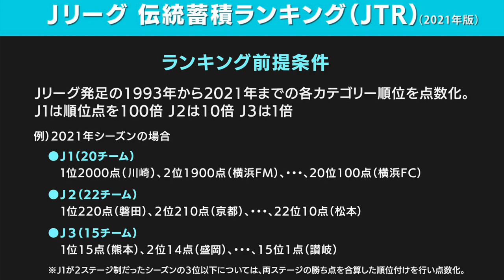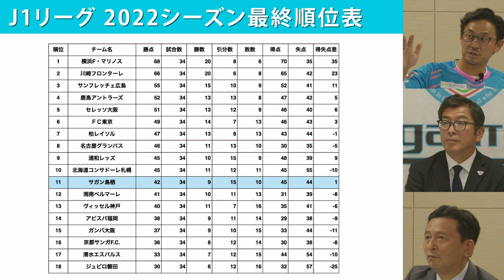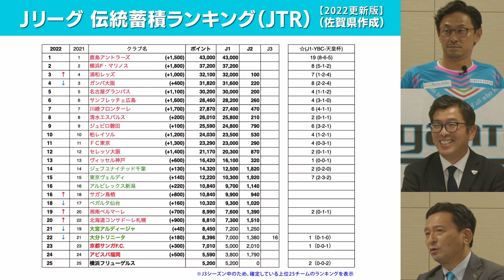Jリーグ座談会（2022シーズン振り返り×JTR更新）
J リーグ野々村 芳和チェアマン、サガン鳥栖福岡社長、山口佐賀県知事による「J リーグ座談会」の続編。
今回は今年（2022 年）25 周年を迎えたサガン鳥栖のクラブ歴史を知る永井隆幸強化部長を迎え、2022 シーズンのサガン鳥栖の戦いぶりを振り返りながら山口佐賀県知事が自ら考案したJ リーグトラディショナルランキング（JTR）を更新。
J リーグの新しい楽しみ方の一つとして、これまでに「ありそうで無かった」山口佐賀県知事オリジナルの角度からのアプローチによるJ1〜J3 全チームの総合ランキングの更新（J3 は順位未確定のため上位25 チーム）を発表。
全てのJ リーグファンに向けた新しい提案と、サガン鳥栖ファン、サポーターに向けてサガン鳥栖の来季チーム編成のポイントなどを中心に語り合っています。是非ご覧ください。
【J リーグ座談会（山口佐賀県知事×野々村チェアマン×福岡社長）】